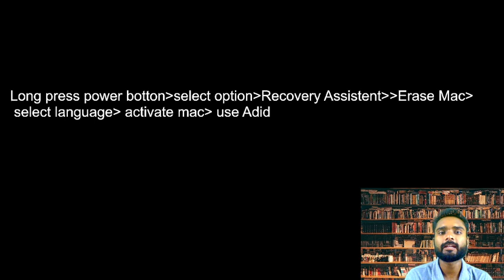Wipro MacBook configuration using ADID | Reset your Wipro MacBook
App Link:
 I am gifting you Netflix Stock worth ₹750. Enter my code XPT48MBGNFX while signing up and earn US Stocks worth ₹1500 when you fund your US stock account 🥳